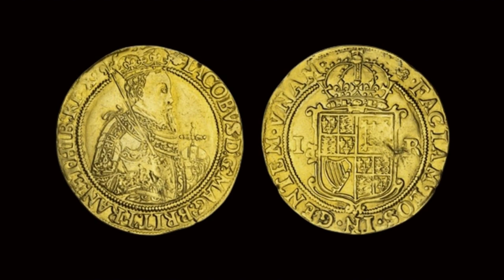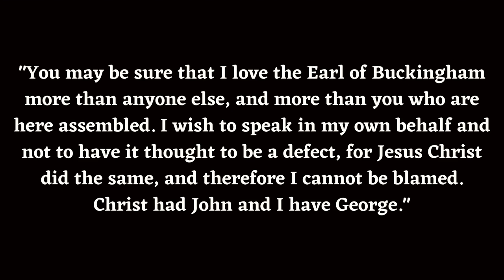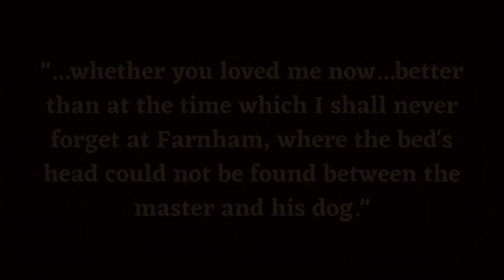THE BRITAIN OF JAMES I | THE ENGLISH CIVIL WARS | KING CHARLES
What caused the English Civil War? Why was Charles I like he was? Why was the Divine Right of Kings so important? The young life of Charles I was affected by the behaviour of his father, James I and his closest, ‘advisor,’ George Villiers, Duke of Buckingham. Charles as a young prince was a royal spare. A royal spare cursed with rickets and a speech impediment. Compared to his athletic and handsome elder brother Henry, we was a weak specimen.

But following his elder brother’s death, Charles was thrust into the limelight as the sole male heir. Would he grow into a mirror image of his father? Would he continue to believe in the divine right of kings?

In our third episode on the English Civil Wars, we will be looking at the vital early years of this most divisive and notorious king.

In this series, we will be covering everything to do with the English Civil Wars: the causes, the characters, the battles, religion, weapons and tactics, sieges, the role of women, the barber surgeon, and so much more...

If you missed our first episode on what we will be covering